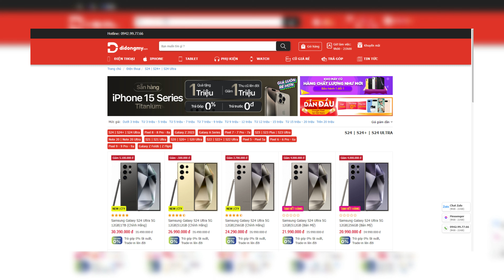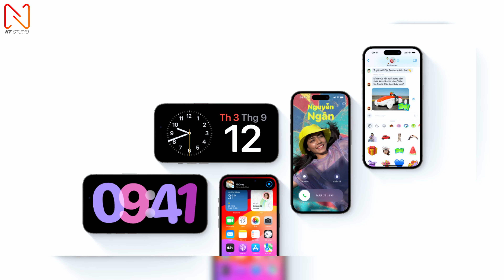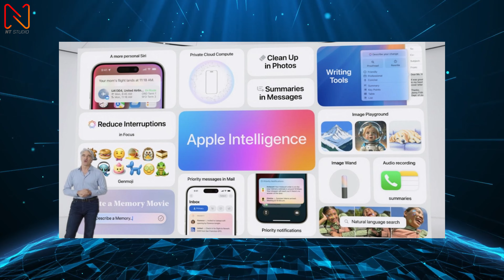iPhone 12GB RAM anh em chờ đây rồi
Tham khảo iPhone tại didongmy